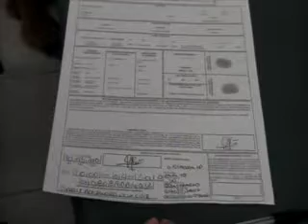Fueron alrededor de 40 mil personas las que tramitaron su credencial de elector para las elecciones de este cinco de julio